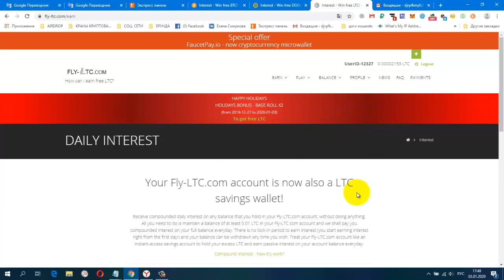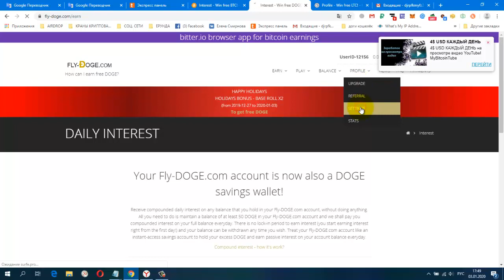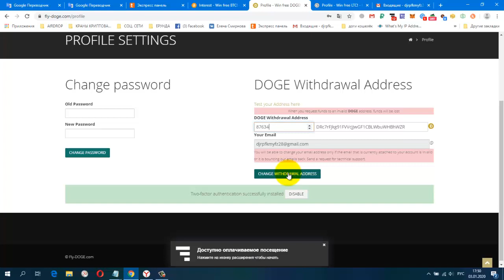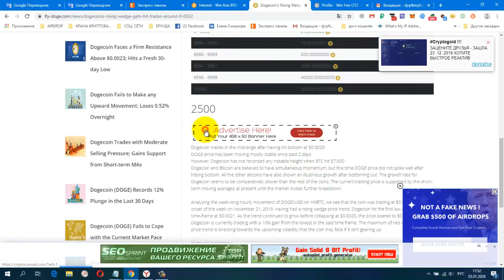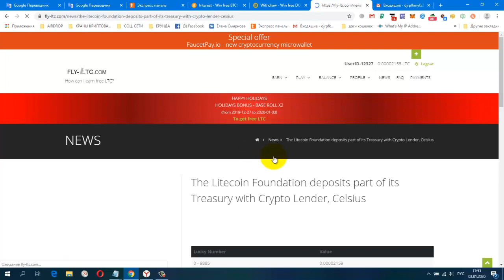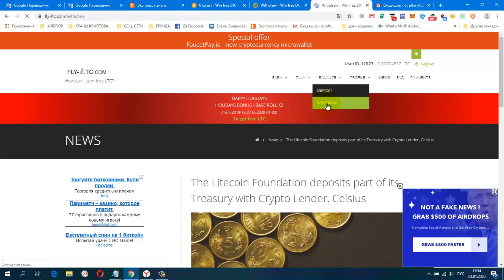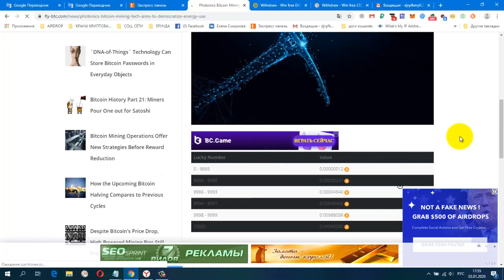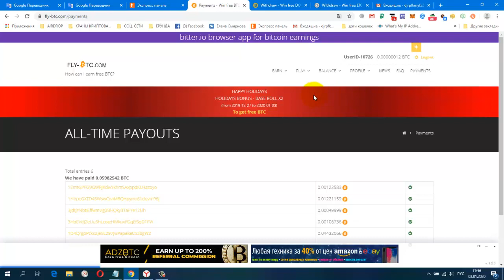Без Вложений! Fly LTC, Fly DOGE, Fly BTC сбор раз в час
мин. вывод LTC от 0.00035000
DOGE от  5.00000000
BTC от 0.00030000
ССЫЛКА НА НОВОСТНОЙ ЧАТ VK.
Жду Вас
гугл группа